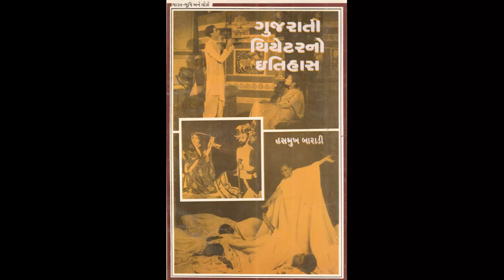CHAPTER 9: "Nav Theaterkarm Stabak Char (Nat - Vyavasthapak Kendri)"- The New Theatre Phase1960-1990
The audiobook "Gujarati Theatre no Itihaas" (History of -Indian- Gujarati Theatre) is written by well-known playwright and theatre historian Mr. Hasmukh Baradi. The book was published by National Book Trust, New Delhi in 1997. Theatre Media Centre, Ahmedabad brings this book in audio format. The book narrates the History and evolution of Gujarati Theatre from its olden days in and around 1850s to the twentieth century India and the present.
Narrator: Naishadh Purani
Production: Manvita Baradi, Theatre Media Centre

CHAPTER 9:
"Nav Theaterkarm Stabak Char - Nat - Vyavasthapak Kendri
The New Theatre Activity Phase Four: Actor - Proprietor Dominance (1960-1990)